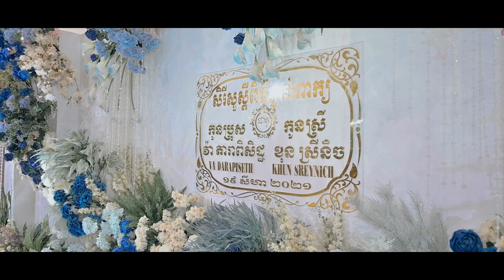My sister and brother in law wedding